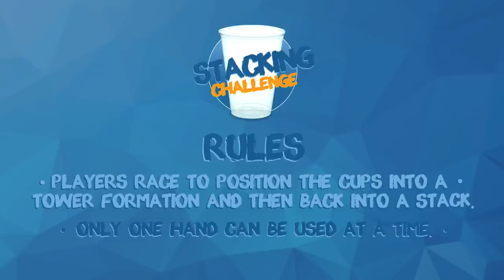YAYA TOURE V CHAPPY - CUP STACKING CHALLENGE!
Yaya Toure takes on the unbeaten Chappy in an epic blue cup stacking challenge. Who will win, team elf or team santa?